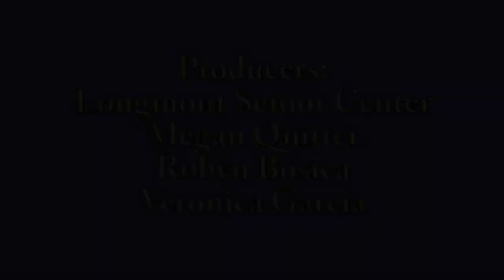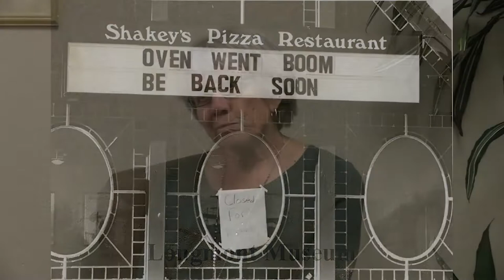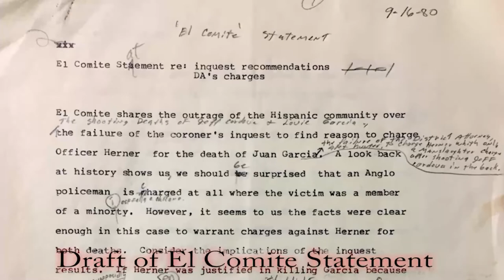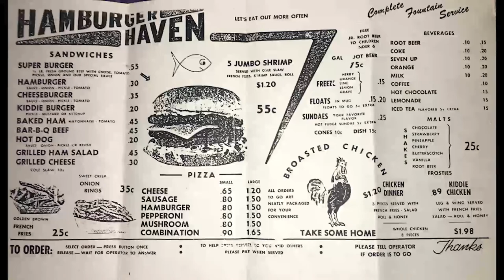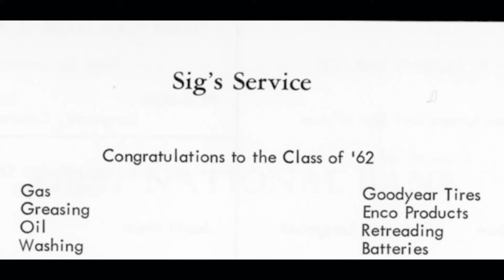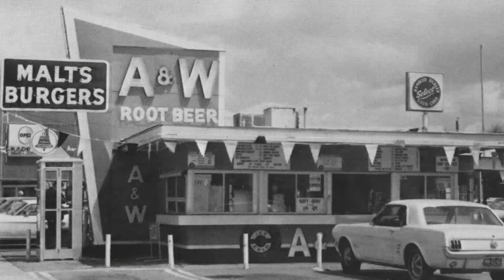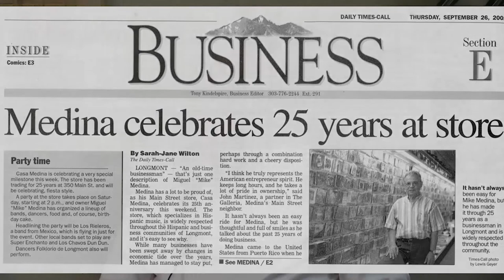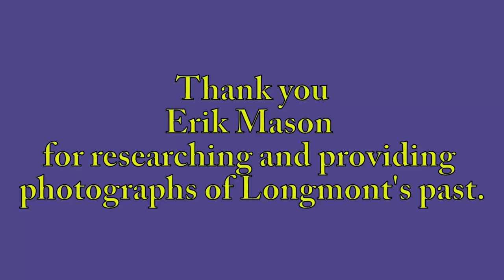Happy 150th Birthday Longmont (Part 1)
After 150 years, citizens tell stories of growing up here in Longmont Colorado (Part 1)